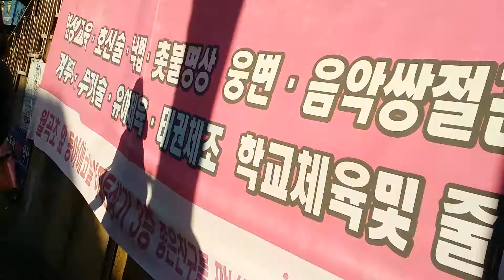Buhay seller sa korea..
Tekpe pa more..while walking